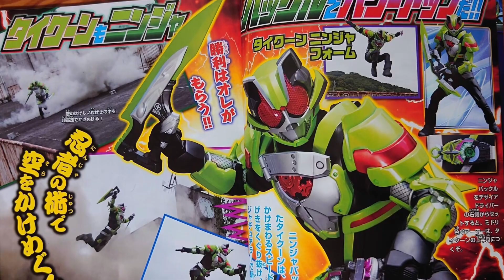Kamen Rider Tycoon Ninja Form!!